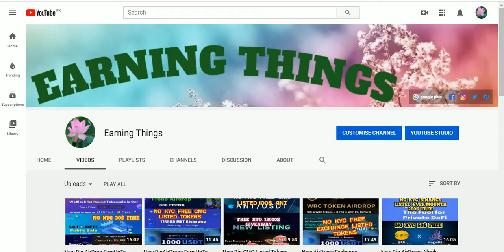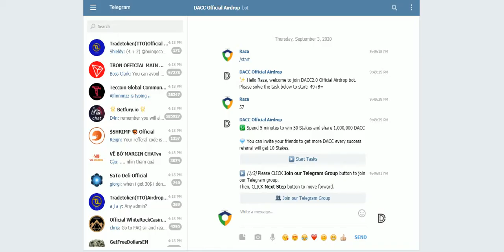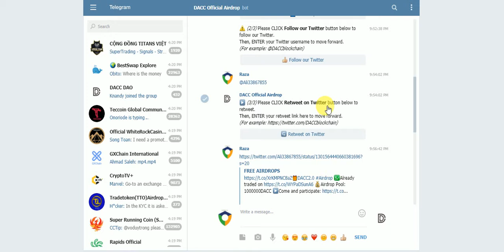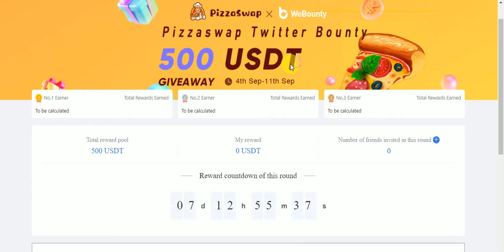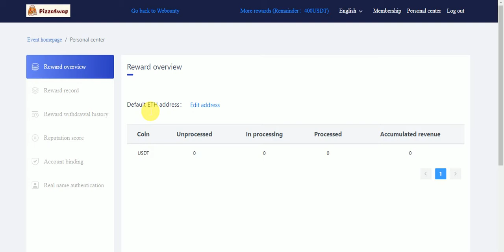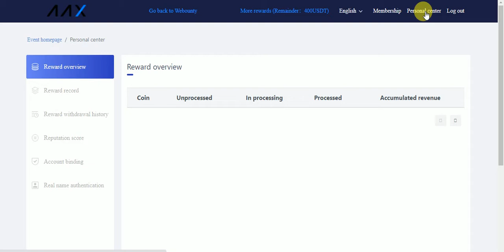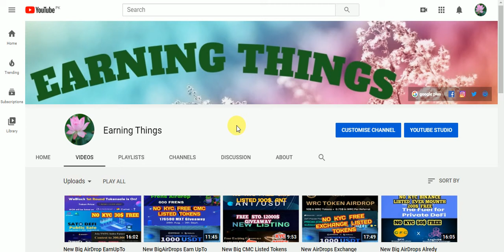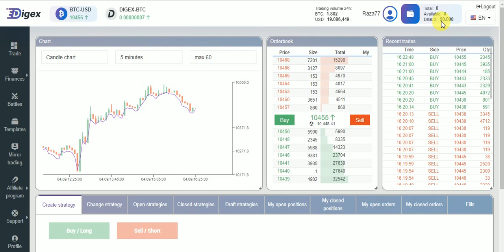New CMC Listed Token AirDrop Earn To DACC & PIZZASWAP & AAX & DIGEX Tokens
New CMC Listed Token AirDrop Earn To  DACC & PIZZASWAP & AAX & DIGEX Tokens Free No KYC Just Join
Assalamualaikum